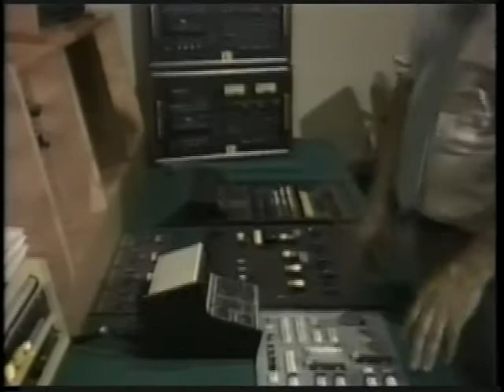Francis Ford Coppola: Inside the Coppola personality (1981)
Short TV segment from 1981 on Francis Ford Coppola, talking about his life and movies